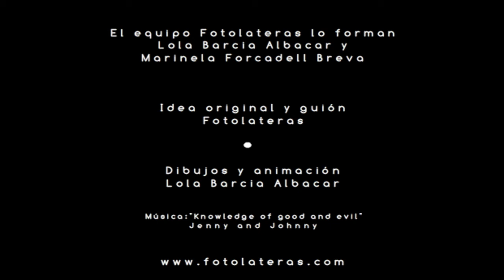La fotografia estenopeica Cap II : Como cocinar tu primera fotolata. Como fotografiar con una lata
En este capítulo explicamos como hacer una fotografía estenopeica o pinhole.
Carga de papel, elección del sitio...

Para poder hacer fotos con una lata lo primero que tenemos que hacer es construir una cámara oscura.

Puedes aprender a hacer fotos con latas en nuestro curso online en Domestika: